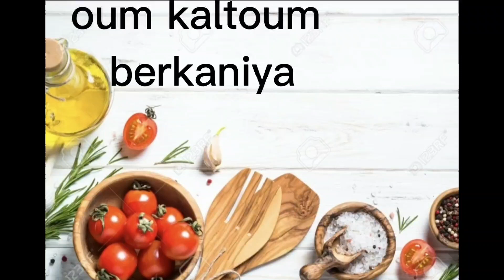فطيرة في الفرن سهلة و إقتصادية💯 عتمديها كفكرة للشهر الفضيل🌙🌙✅